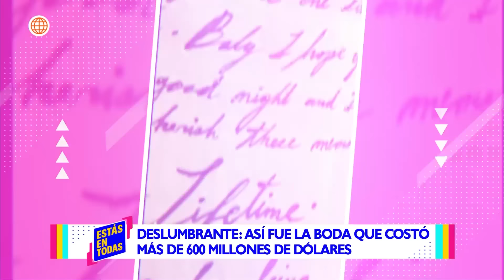Estás en Todas: Así fue la boda del año en la India que costó más de 600 millones de dólares (HOY)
¡UNA BODA DE ENSUEÑO! 💍✨
El mundo quedó asombrado con la espectacular boda en India de Anant Ambani y Radhika Merchant, una celebración de más de medio millón de dólares con invitados de lujo. Te contamos todos los detalles aquí en Estás en Todas.

Acerca de Estás en Todas:
Magazine semanal que emite reportajes y entrevistas del ámbito televisivo y artístico relacionado con la farándula peruana.

Conducido por Natalie Vértiz y Jaime Mandros